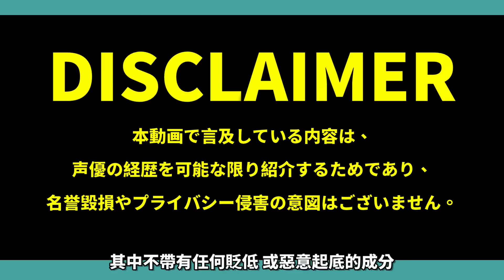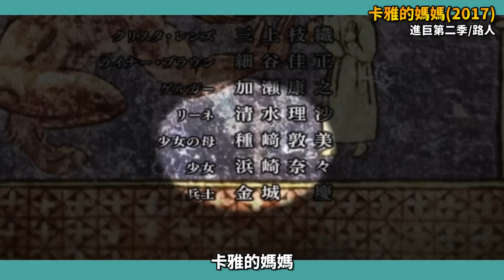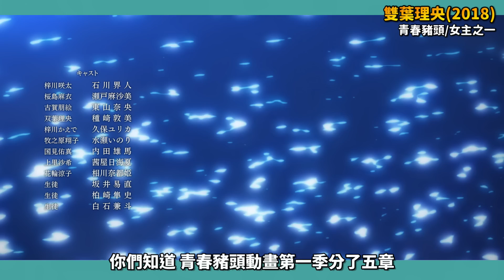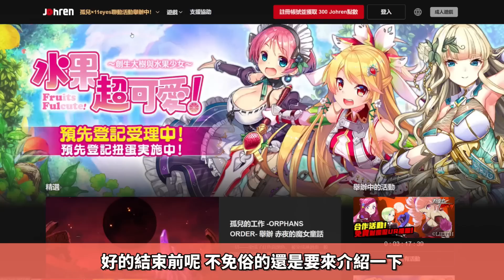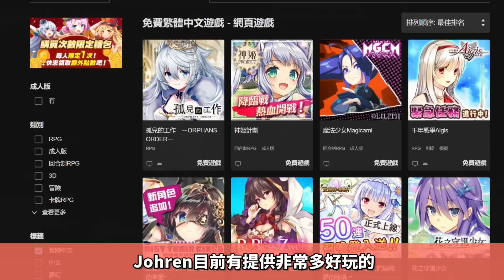【種崎敦美】芙莉蓮的聲優原來跟「安妮雅」同一人？擁有百變聲線的奇才！｜鬼滅, 間諜的CV｜井川一聲優談EP.8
快來JOHREN平台登錄《花之守護少女》將可愛的花之騎士們抱回家吧!

*華哥跟種崎敦美並沒有被「官方認證」是同一個人，但由於過多線索完美吻合，因此在網路上這幾乎是眾人默認的事實